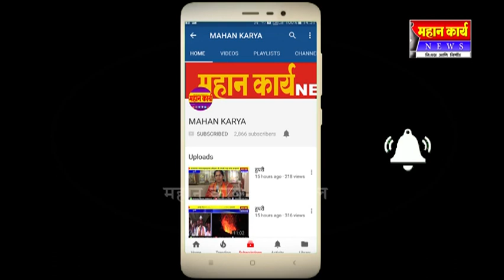विद्यार्थ्याना प्रवेश मिळालाच पाहिजे : इचलकरंजीत माणुसकी फौंडेशनचा जागर